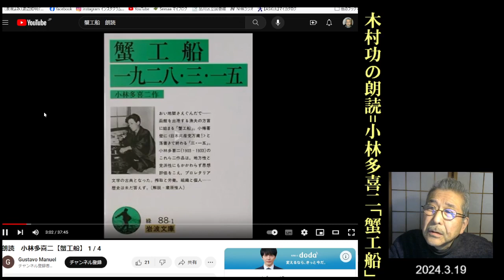シャドウイング朗読=小林多喜二「蟹工船(朗読=木村功)」渡辺知明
朗読の練習にシャドウイングを使ったらどうなるだろうかという実験である。